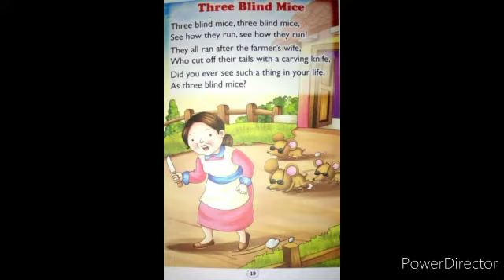ukg subject english rhymes page no _19.